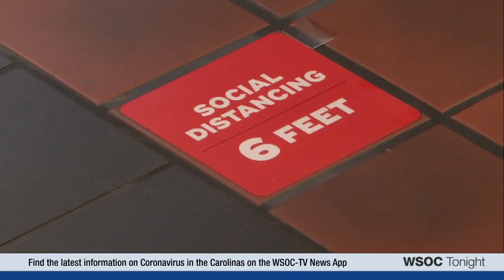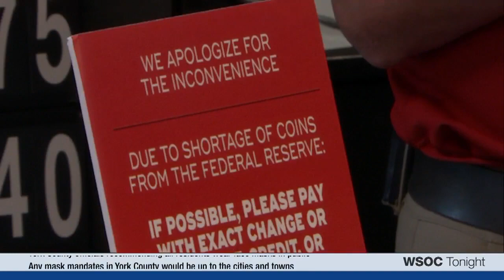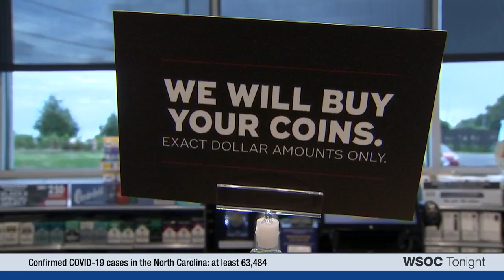Coronavirus leads to national coin shortage